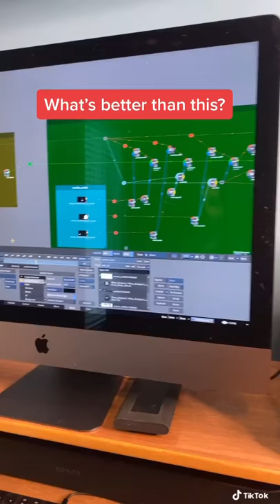Does your dog do this?